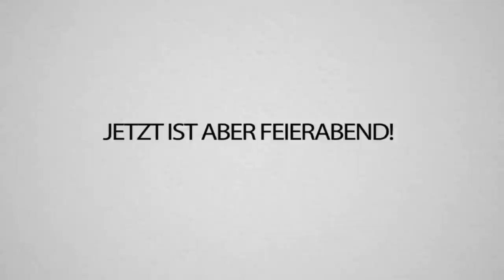Deutsche TIKTOKS die unangenehmer sind als AVIVE - Nicht lachen mit Avive!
Oh man, diese TIKTOKS sind wirklich einfach nur CRINGE! 😂🤦‍♂️